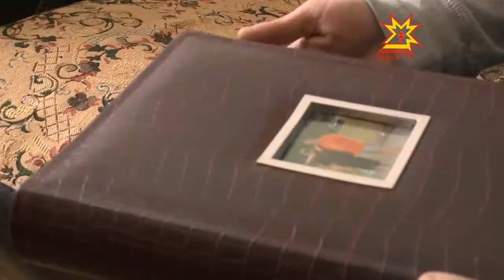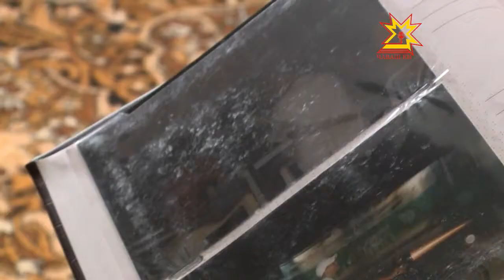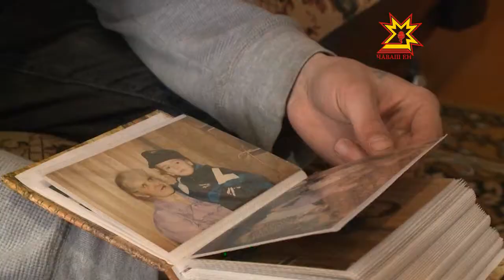Прощай, Америка!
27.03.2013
Прожив пять лет за океаном, семнадцатилетней подросток вернулся обратно в Россию. Бывший воспитанник детского дома оказался чужим среди американцев. Родители его выставили за дверь, несколько месяцев Александр скитался по улицам и зарабатывал на  билет в Россию. Теперь, в Чебоксарах, он носит двойное имя и восстанавливает по крупицам прошлую жизнь.